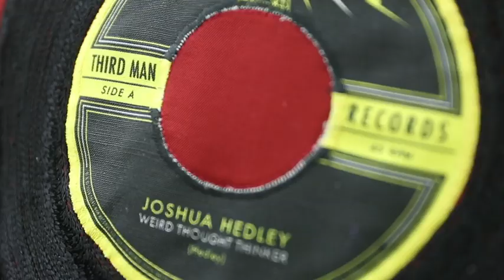This Indianapolis tailor designs those flashy Western suits for Post Malone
Jerry Lee Atwood, an Indianapolis tailor who designs Western wear, has created multiple flashy suits for music artist Post Malone.